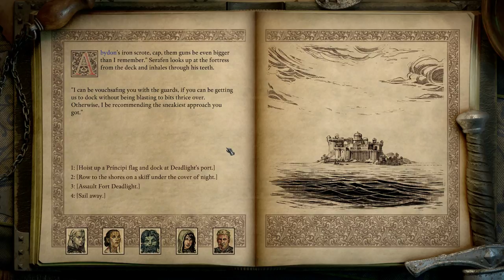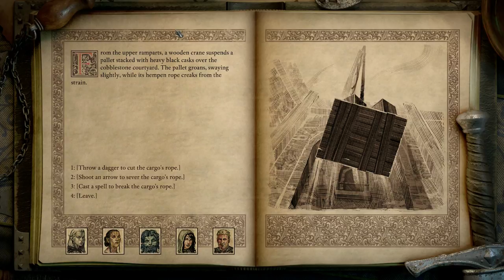Lets Play Pillars of Eternity 2 Deadfire Gameplay PC Walkthrough Part 42